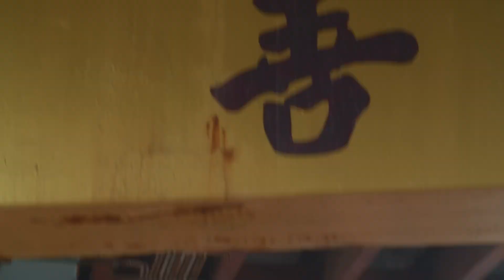Lupe Fiasco - Samurai